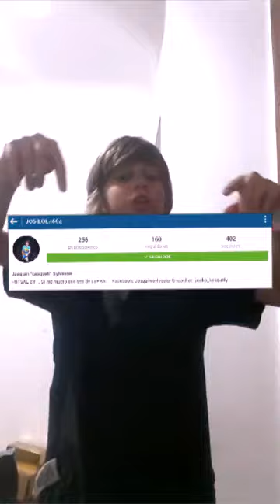5 cosas sobre mi-polaco aventura